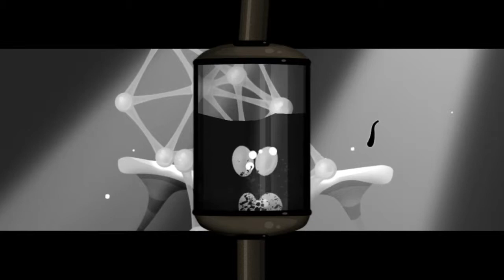ÉVACUEZ LES GOO BALLS PAR LES TUYAUX !!! - World Of Goo - Future Imaginity | Jeu De La Semaine #5